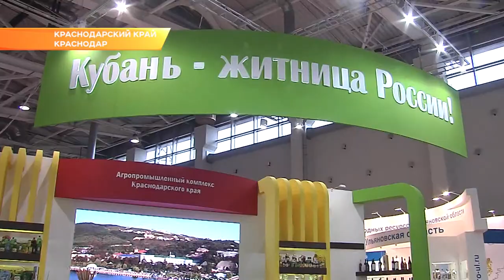На Кубани планируют разводить высокопродуктивный крупный рогатый скот. Новости Эфкате Сочи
Проект нового генетического центра представят в Москве на агрофоруме «Золотая осень».

Как рассказал журналистам глава региона, его реализация позволит в разы нарастить мясное и молочное поголовье коров. Это позволит значительно увеличить экспортные поставки готовой продукции.